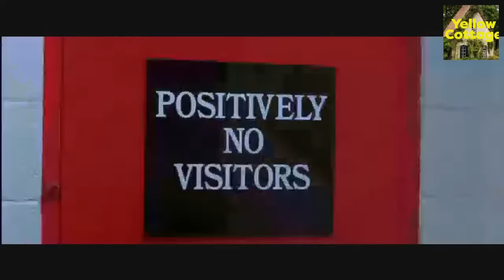The Disturbing Case of Sandra Birchmore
A heartbreaking case from 2021. A pregnant young woman wanted nothing more, all her life, than to be a cop. Without a father figure ever in her life, and with the women that raised her dying tragically while she was a teen, Sandra was ripe for the picking for men in uniform eager to sexually exploit her. When they were done, they threw her to the wind, or worse. She died alone, forsaken by the men she trusted, her body discovered by the Canton police, the investigation run by Norfolk County. Yeah, those guys.